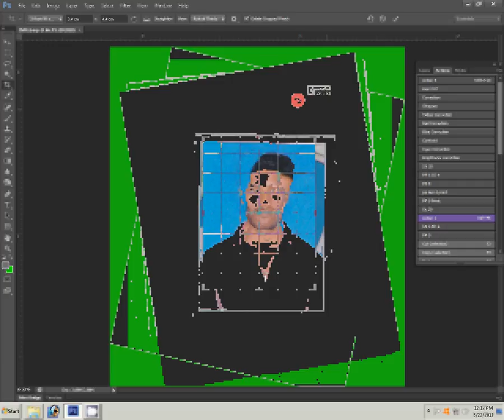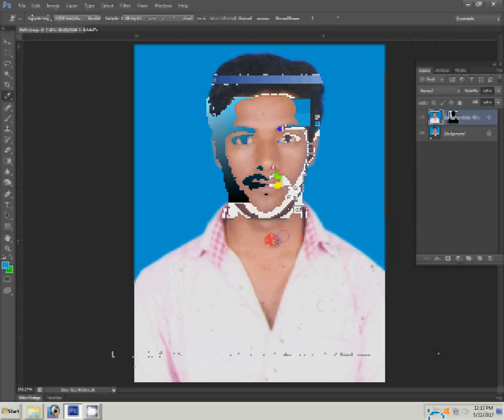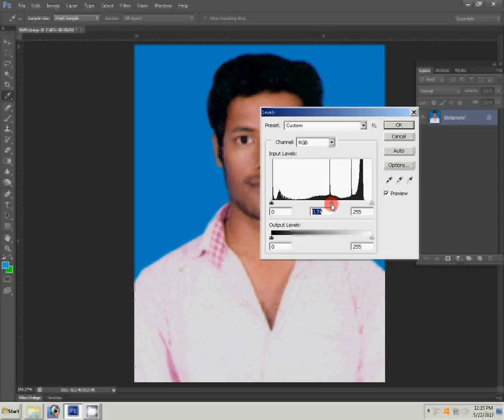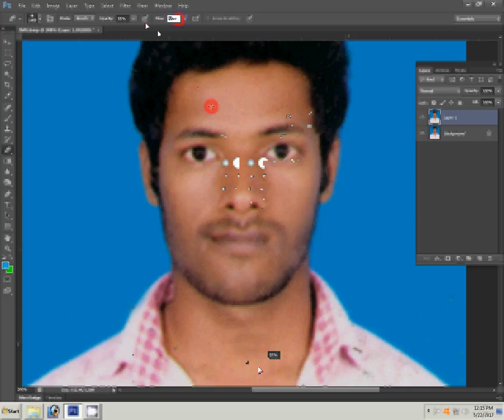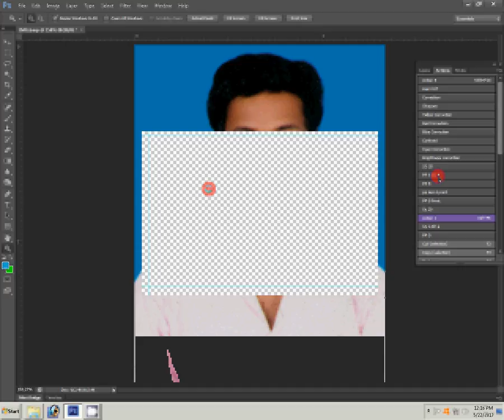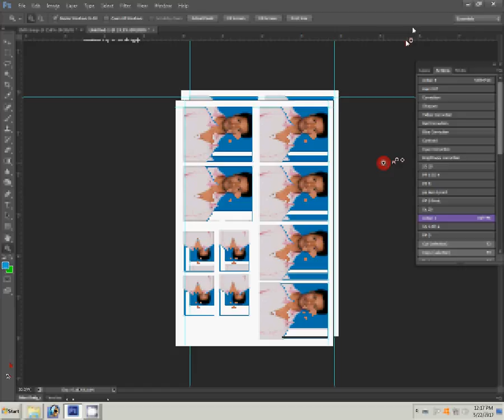Adobe Photoshop Tutorial passport photos